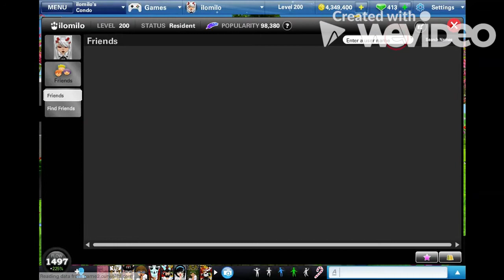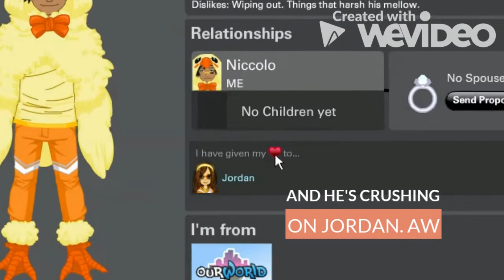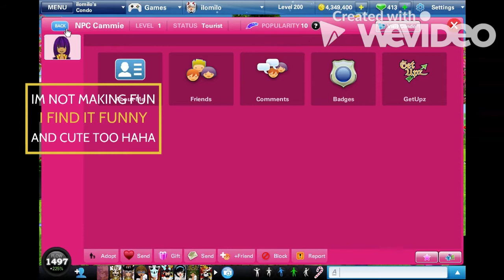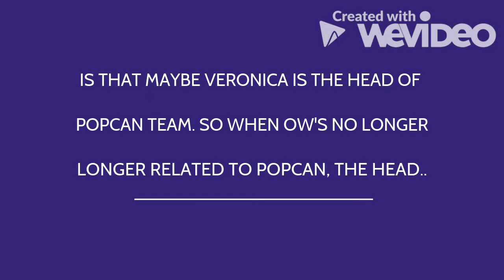UNPOPULAR OPINIONS ABOUT OURWORLD THAT YOU SHOULD KNOW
ourworld 2020

some are popular but i just brought it up again for fun and as a friendly reminder :)